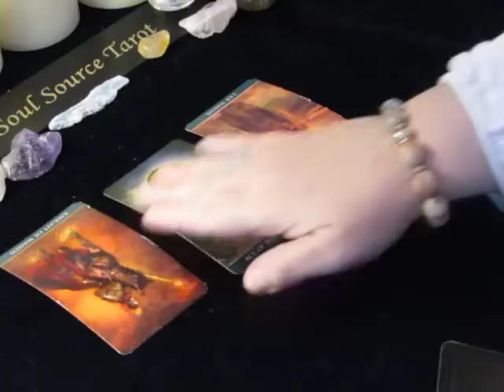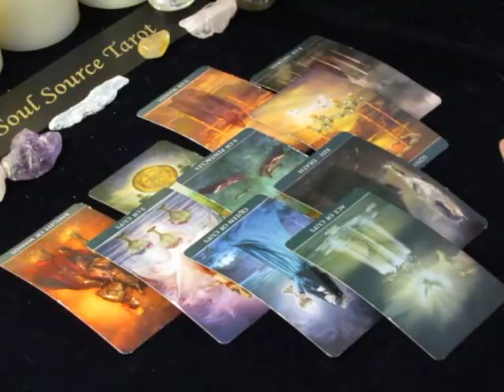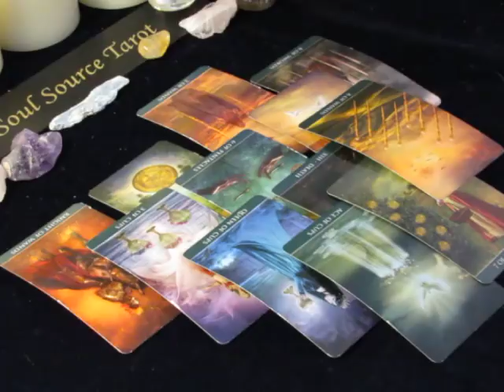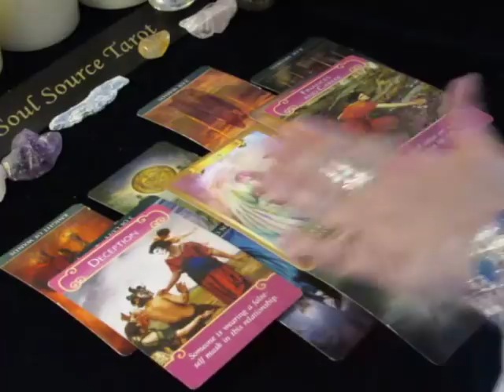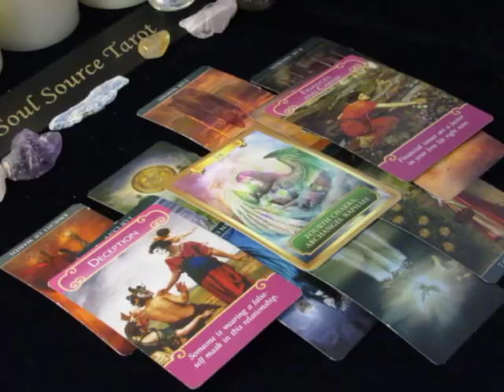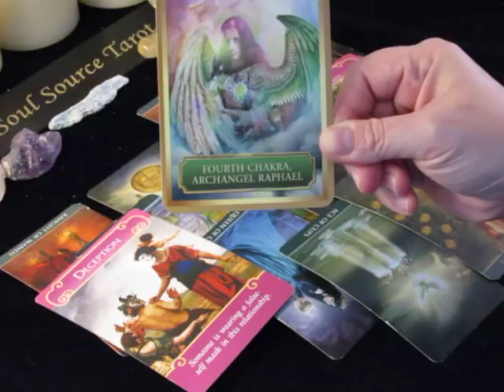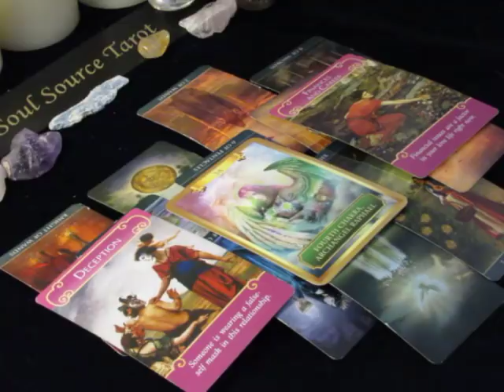~Capricorn~LOVE~Road Blocks~January 8th to 14th, 2018 Weekly Tarot Reading